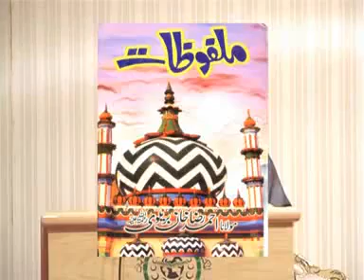Unity in the faiths of Deoband and Bralevi Scholars part 10 of 14 By Sheikh Tauseef Ur Rehman.flv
Want to listen more then follow the given links